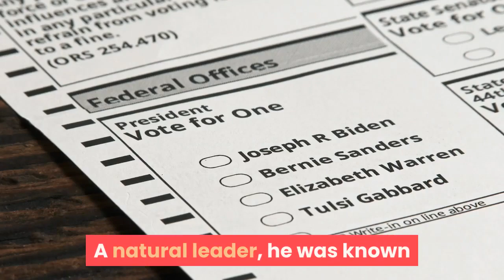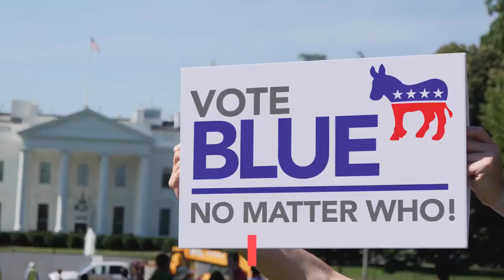MINI BIOGRAPHY OF JOE BIDENS UNBREAKABLE BOND WITH SON BEAU | BIOGRAPHY AUDIOBOOK FULL